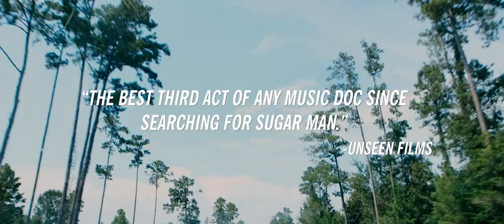SATAN & ADAM | Official HD Trailer (2019) | DOCUMENTARY| Film Threat Trailers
A celebration of the transformative power of music, and the bonds that develop when artists collaborate and worlds collide, the film follows Satan & Adam, a blues duo and a fixture on Harlem’s sidewalks in the late 1980s and early 1990s.

Starring STERLING MACGEE (MR. SATAN), ADAM GUSSOW. Directed by V. SCOTT BALCEREK.